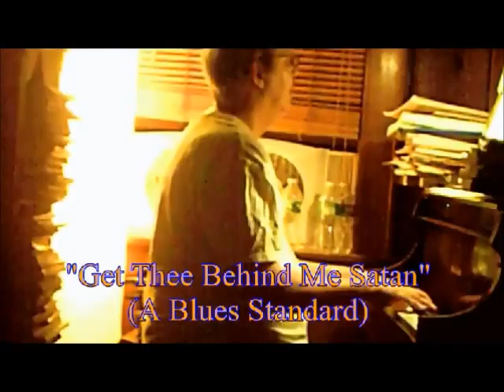Improv - Rag Fragments {w/a short blues tune} (2013Sep24)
Improv - Rag Fragments {w/a short blues tune}